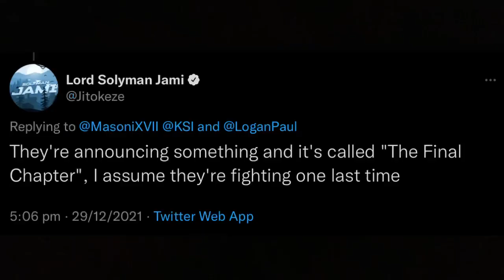KSI VS Logan Paul 3 POTENTIAL Announcement SOON?!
*TO THE BEST OF MY KNOWLEDGE, ALL INFORMATION WAS CORRECT AT THE TIME OF RECORDING*

ksivsloganpaul3 ksi loganpaul ksi vs logan paul 3 fight announcement ksi boxing 3